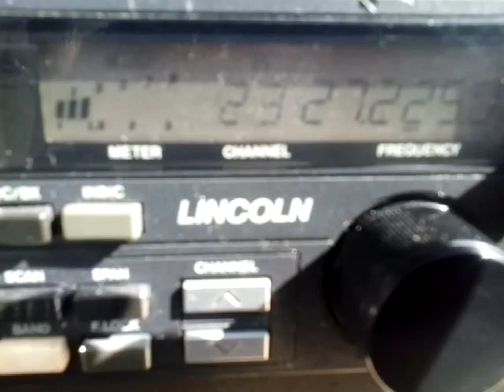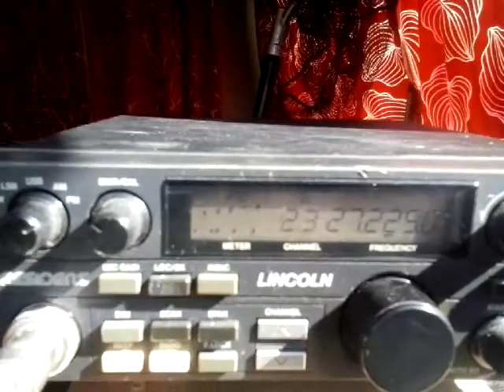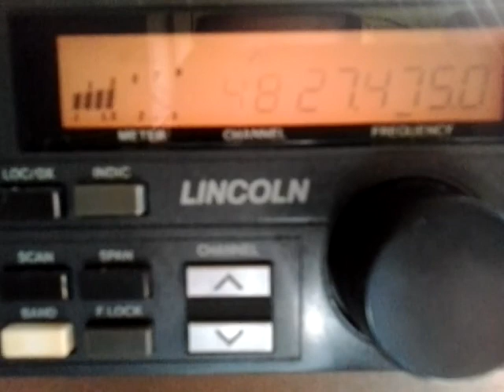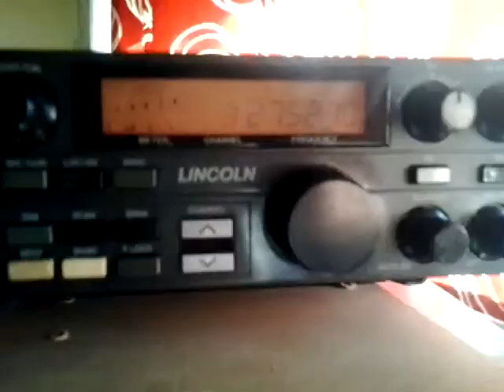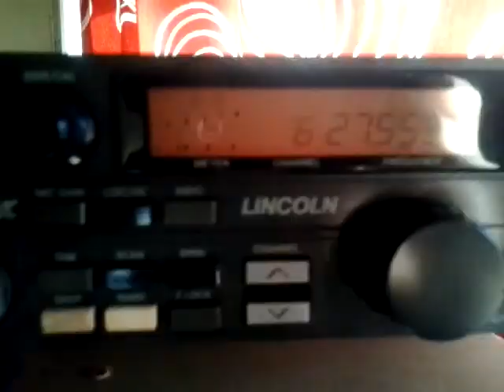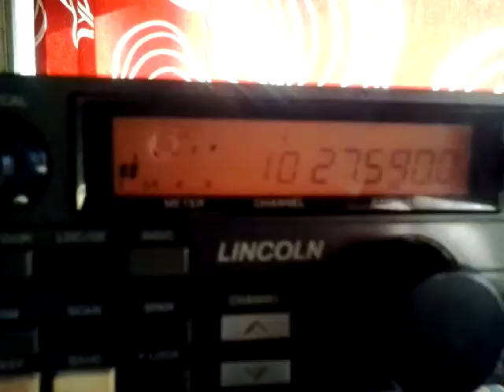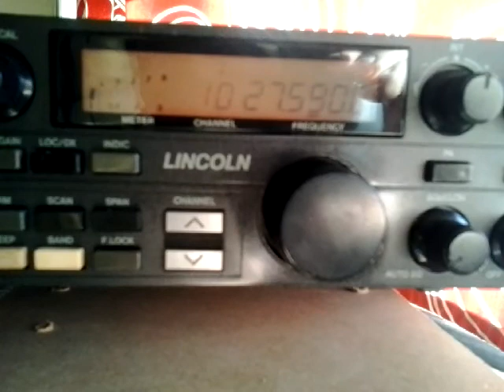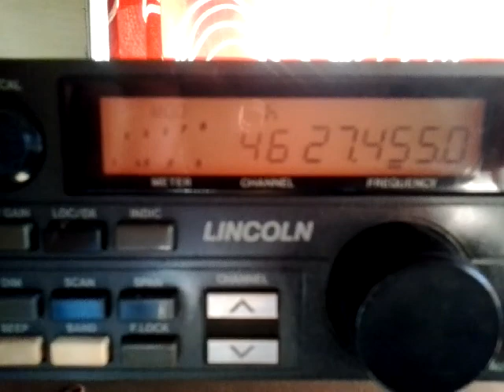Cqcq dx 27mhz (portable)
CQCQ DX 27MHZ --» 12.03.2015 (portable) le tout brancher a 2 panneau solaire 2x100 watts sur 4 batterie 80ah avec Antennes filaire fabrication OM lien